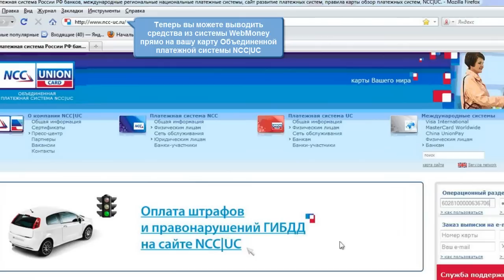Новости WebMoney: Привязка карт NCC|UC на сайте banks.webmoney.ru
На сайте banks.webmoney.ru доступна новая услуга -- моментальный вывод средств с R-кошелька WebMoney на карты банков, обслуживающихся в Объединенной платежной системе NCC|UC. Комиссия за вывод -- 1,8%.

Если у вас уже есть карта Объединенной платежной системы, то вам нужно получить «идентификатор WM» в операционном разделе на сайте ncc-uc.ru, а потом привязать ваш WMR-кошелек к вашей карте на сайте banks.webmoney.ru.

Заказать карту NCC|UC и узнать подробности о ее обслуживании можно на сайте ncc-uc.ru. Снимать наличные деньги с данной карты можно во всей сети обслуживания NCC|Union Card на территории России, Украины, Белоруссии, Азербайджана, Кыргызстана.